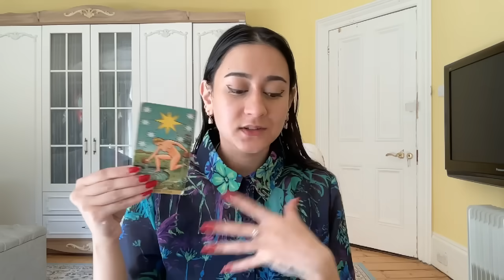A Love Offer Coming Your Way! They are Serious About You!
📭 MAILING ADDRESS
Moonlight Guidance
Felixstowe, Suffolk,
IP11 1BW,
UK

This reading is for love